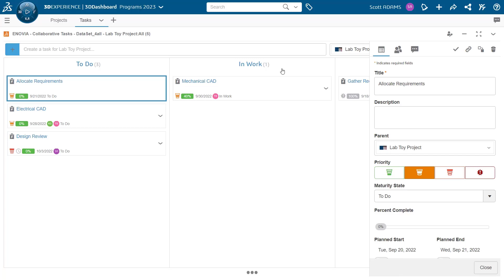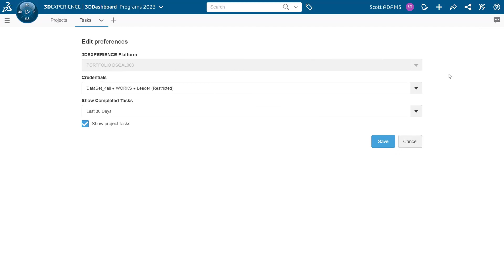Tips & Tricks | How to Create a New Project Planner Task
Watch this tips & tricks video to discover how to create a new Project Planner task using the Collaborative Tasks Application in the 3DEXPERIENCE platform.